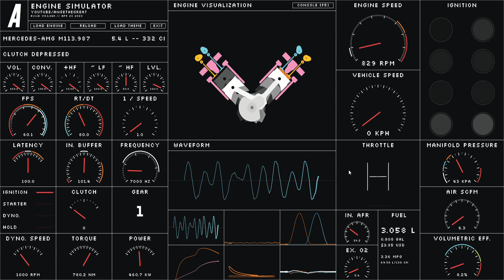[Engine Simulator] Mercedes-Benz M155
Mercedes-Benz M155

Power: 626 CV
Torque: 780 Nm
Aspiration: supercharged
Application: Mercedes-Benz SLR McLaren (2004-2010)